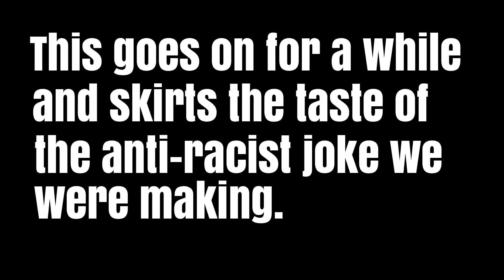THE MOST RACIST GAME EVER | Late Shift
AGAIN! PLEASE NOTE: No offence is ever implied - we are making fun of the game, not of you!

That being said, this is by far the most racist game we've ever played. The developers of this game need to go on a racial sensitivity course with their human resources managers.

So! Today the Working Man and Gaseous Clay have a look at this weird choosing simulator game that goes by the name of Late Shift. It is a choose your own adventure type story with criminal and racist undertones to the narrative. A lowly valet parking assistant is caught up in the middle of a heist of a priceless Chinese antique. What will become of him...?

Well, if it's us making the decisions, we'll get him killed in another two episodes' time.

We always respond to comments, so fire away. Also, let us know what other games we should be playing!